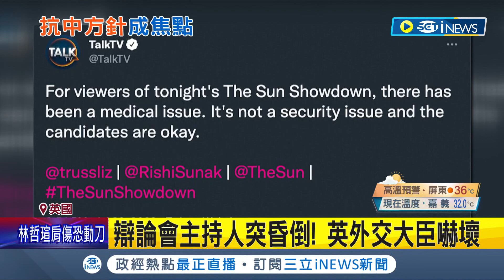英國保守黨黨魁首場辯論"比誰更抗中"！前財相蘇納克曾親中被猛攻 態度"髮夾彎"也抗中│記者楊駿宗│【國際局勢】20220727│三立iNEWS